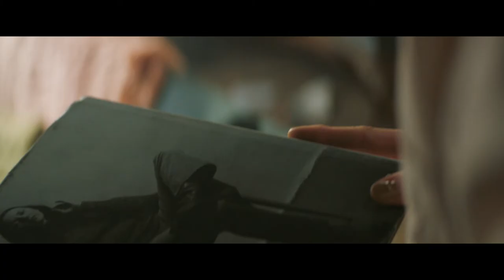The Wolf Hour (2019) - Classic Trailer - HanWay Films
An unseen tormentor harasses a reclusive author as a citywide blackout triggers fires, looting and escalating violence during the Summer of Sam in New York in 1977.

Director - Alistair Banks Griffin
Starring - Naomi Watts, Jennifer Ehle, Emory Cohen, Kelvin Harrison Jr.